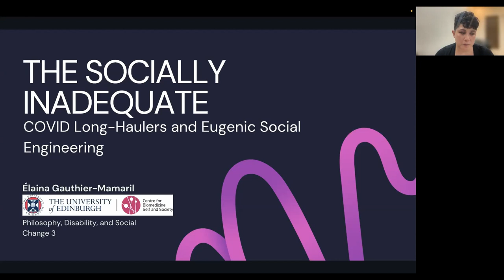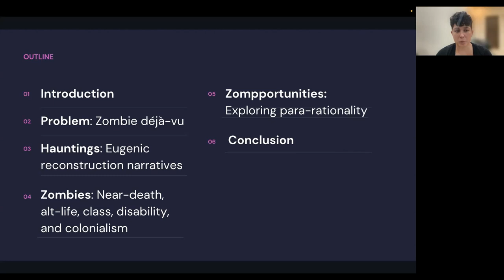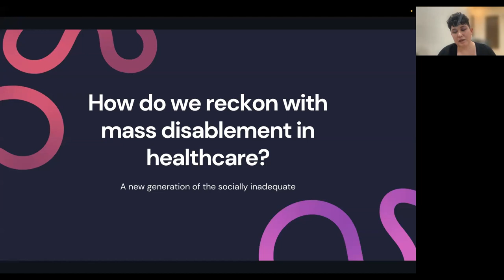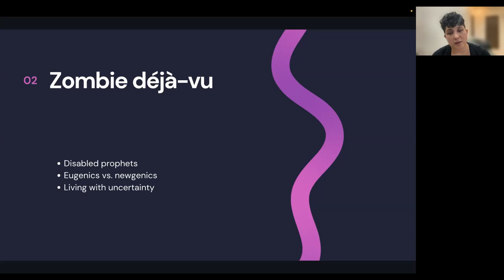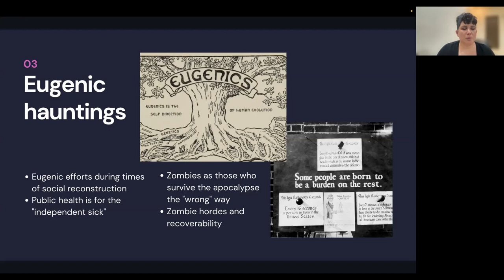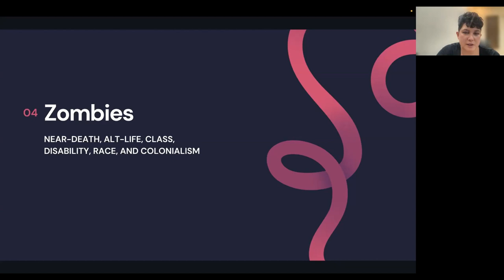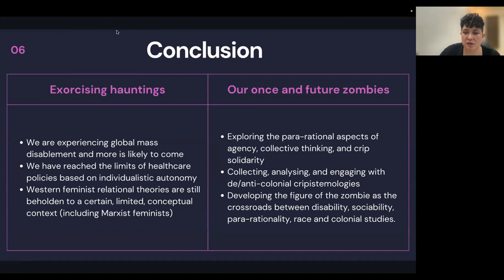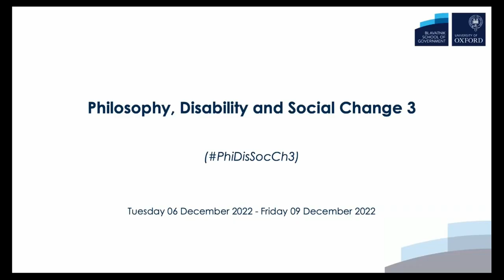Élaina Gauthier Mamaril - The Socially Inadequate